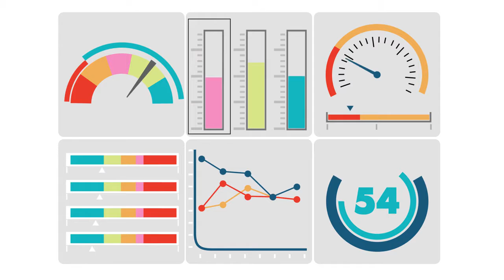Open House - Spring 2021 - Business